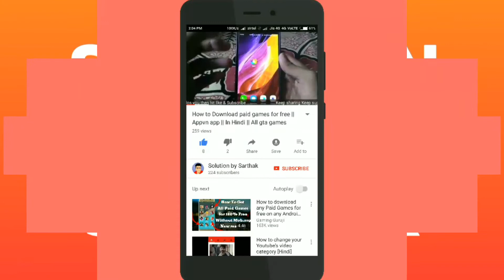Jio phone at ₹0 || launch today feature phone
Hello dosto ye video me maine aaj launch hue Jio ke Feature phone ke bareme bataya hai to I hope apko video pasand ayegi..

Hellcat : NCS No release

Note : In this video some icons & photos are
           Owned by their OWNERS not mine.

___________Subscribe us____________